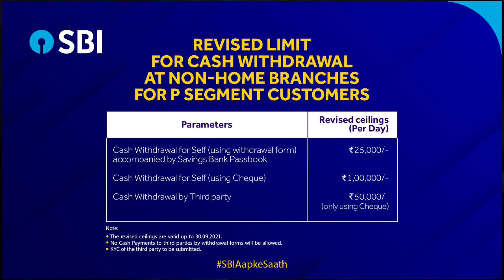SBI Cash Withrawal New Limit -Non Home Branch se Kitne Paise Nikal Sakte Hai -SBI New Rules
Dosto aaj ki is video me sikhne wale hai "sbi me non homme branch se kitne paise nikal sakte hai"aaj aap ko complete jankari milne wali hai .

👉Keep Support to Our Channel Naman Guruji 🙏❤️
UPI ID :-

naman.thakur@ybl
Verified Name -Naman Singh

जय हिंद

वन्दे मातरम् 🇮🇳

Tags for Reference : sbi latest cash withrawal rules 2021,new rule sbi,cash withrawal new limit,sbi new rules,sbi non home branch,sbi non home branch cash withdrawal limit,sbi me other branch se kitne paise nikal sakte hai,sbi me non home branch se kitne paise nikal sakte hai,transaction limit at non home branch,sbi cash withdrawal limit,new banking rule,non home branch se kitne paise nikal sakte hai,sbi se paise nikalne ki limit,sbi latest update,sbi cash withdrawal rules,cash,limit,21,naman guruji